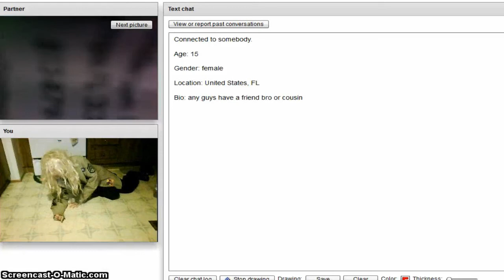Now whos gay- Chatroulette Trailer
Guys on Chatroulette don't realize what they're looking at. Full Length coming soon.